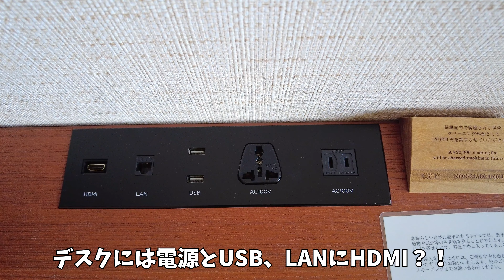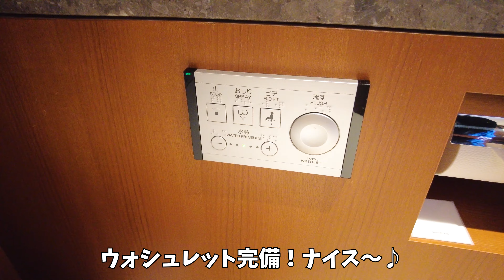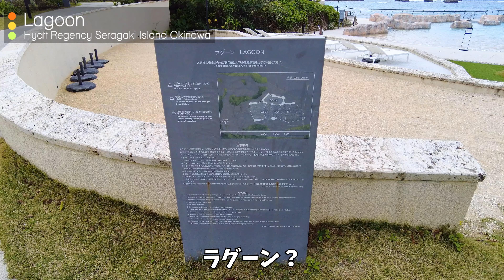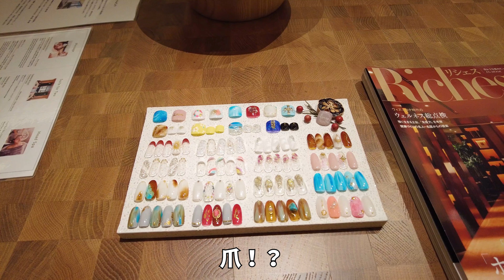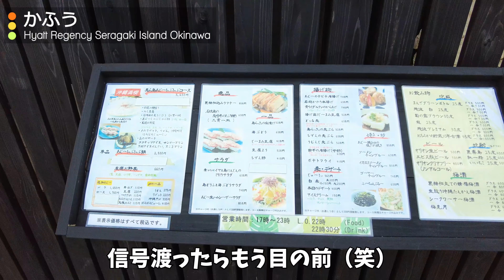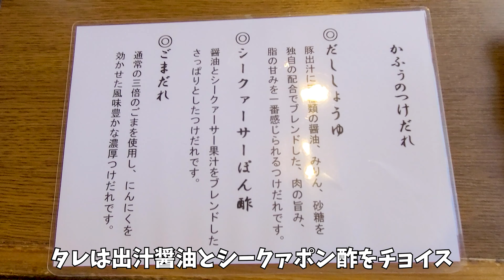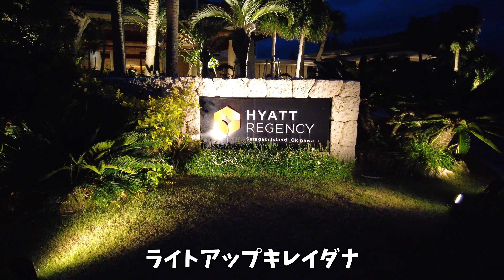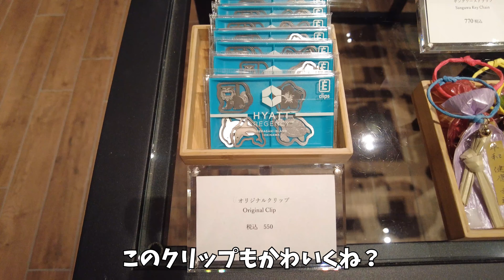【島丸ごとリゾートホテル】『ハイアットリージェンシー瀬良垣アイランド』沖縄本島から橋で渡れる離島の高級ホテル！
沖縄本島から橋で渡れる離島である瀬良垣島にあるホテル、『ハイアットリージェンシー瀬良垣アイランド』に宿泊してきました！
ここは「島丸ごとリゾートホテル」ということで、なんと離島全てがハイアット！
屋外プールの「グスクプール」や「ラグーン」、ビーチなどの紹介や、屋内プール、事務、スパなどの館内施設の紹介もあります。
朝食はレストラン「オールデイダイニング セラーレ」でビュッフェ形式でいただきました。
クラブラウンジもありますが今回はステータスもないので…いつか！ということで(笑)

【チャプター】
0:00　オープニング
0:19　エントランス紹介
2:01　お部屋へGO！
2:23　ルームツアー
6:34　館内散策（ジム）
6:57　屋内プール
7:28　屋外プール
8:40　ビーチ
9:11　結婚式場、チャペル
10:10　スパ
11:11　夕食、居酒屋「かふう」
12:27　夜の散歩
14:19　朝食「オールデイダイニング セラーレ」
17:03　お土産物屋さん
18:07　エンディング

【そのほかのオススメ沖縄関連の動画】
・『ハレクラニ沖縄』天国の名にもっともふさわしい楽園・リゾートホテルランキング人気1位！一生に一度は行きたい宿！

・JAL：JGCプレミア
・マリオットボンヴォイ：プラチナ（SPGアメックス）
・Hilton：ヒルトンオナーズゴールド（ヒルトングランドバケーションズ byヒルトンクラブ）

【撮影機材】
・DJI Pocket2
・iPhone11